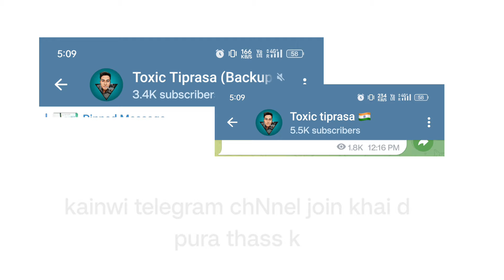sipak motok jak mani....manomali molsom ambasa ni brui ekhrekgwi phunuk mani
telegram kwrwi eba saput khai ya hnk eko whatsaap channel o join khai d pura thass k❤️👇